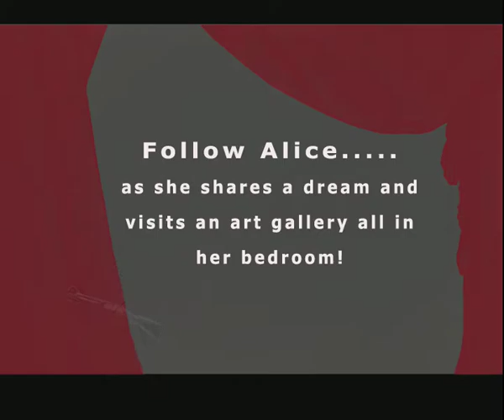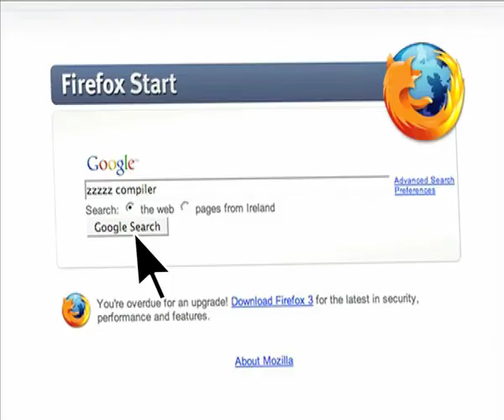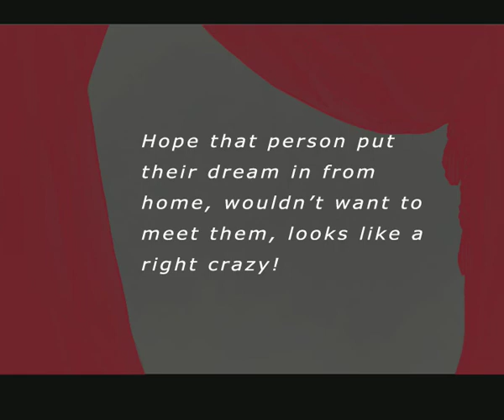Interactive media installation-Video prototype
This video os a simple prototype of an installation that i am in the process of creating as part fulfilment of an interactive media M.A. I want to create a system that will allow the participant to create and share abstract visual representations of their dreams.